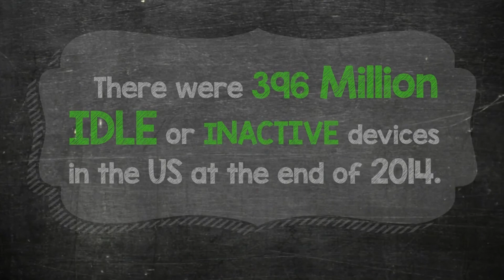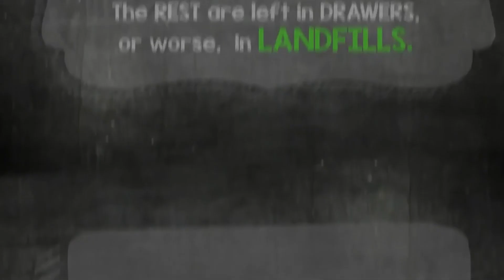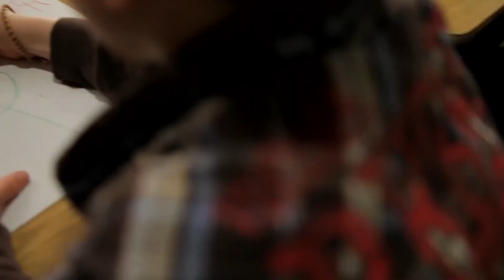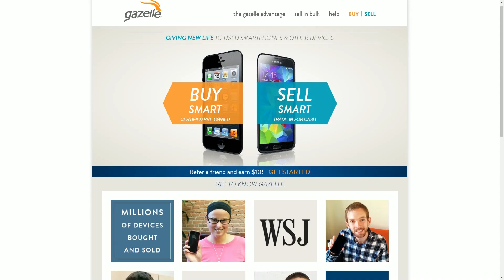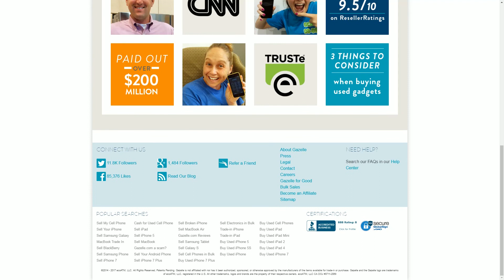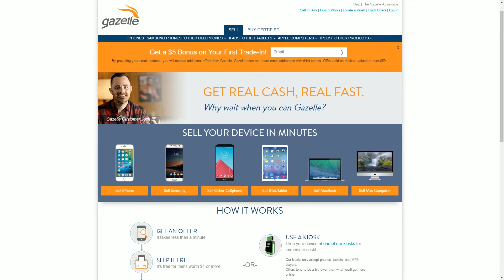Tech Zone With Paul Amadeus Lane - Ep. #62 Part 3 - EcoATM Gazelle Environmentally Friendly